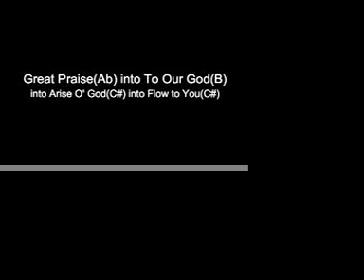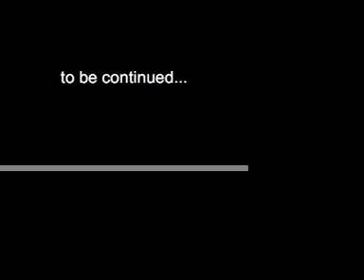3rd SUnday part1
Sunday morning set!!